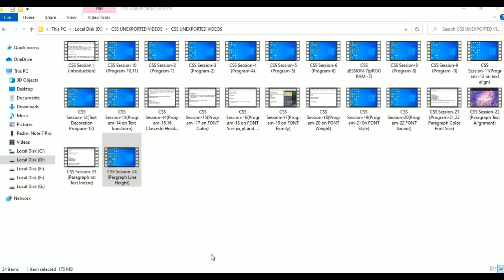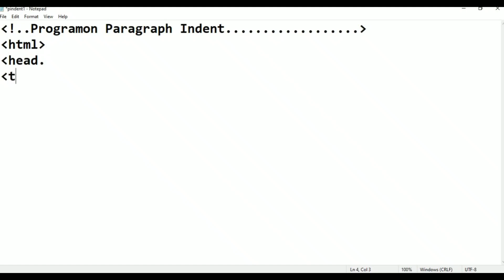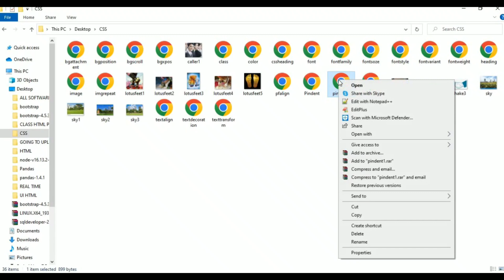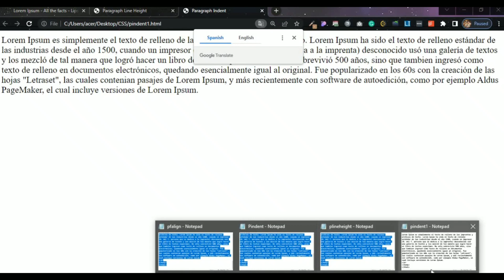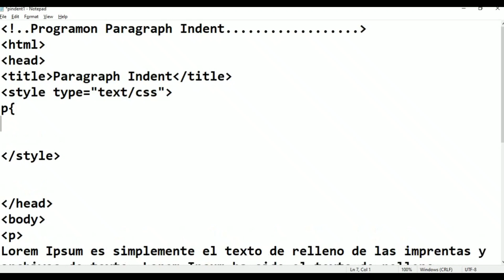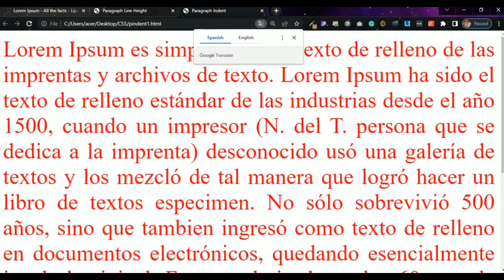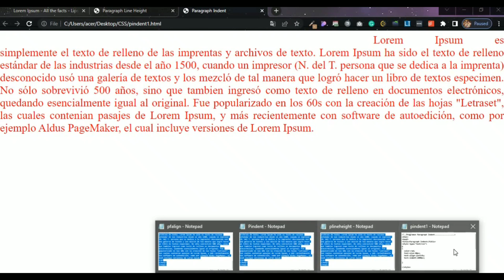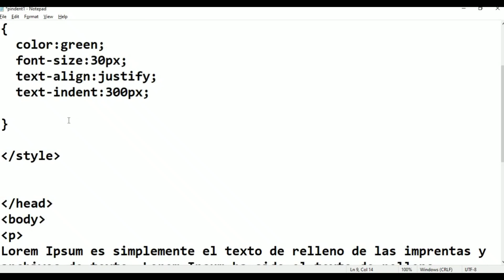CSS||Class-23||Program-On Text Indent in CSS Tutorial for Beginners - in Telugu and English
etc..